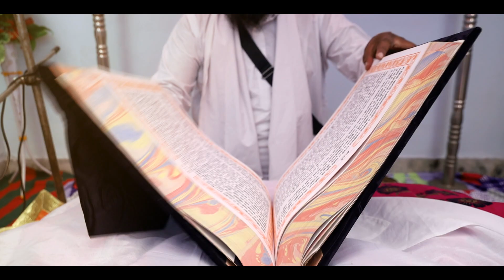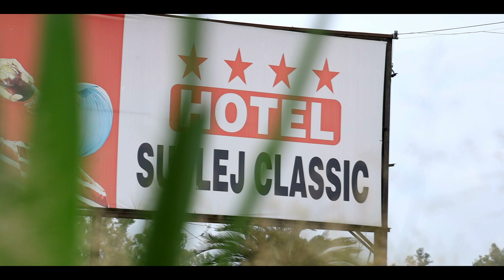HIGHLIGHTS WEDDING KARANDEEP weds SUMAN RANI